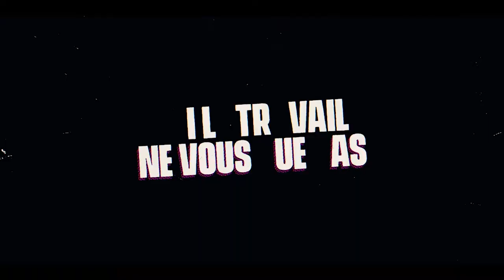🔴 POLAR Bande Annonce VF 2019 HD NETFLIX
Duncan Vizla, alias Black Kaiser, le plus grand assassin au monde, se fait peu à peu à sa vie de retraité. Mais quand son ancien employeur décrète qu'il est un frein à son business, il est contraint de reprendre du service. Bien malgré lui, il doit affronter une armée de tueurs, jeunes, dynamiques et féroces, prêts à tout pour le réduire au silence.

Suivez nous !